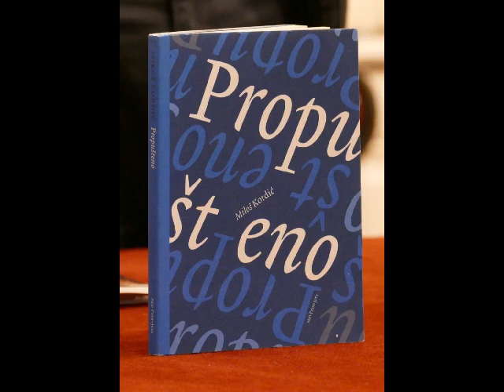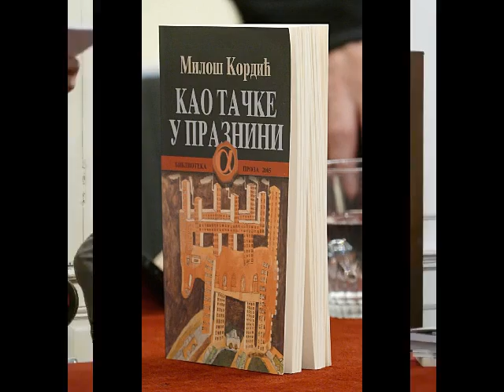Miloš Kordić ... slajd video Miljko J. Radanovic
Snaga poetske i prozne reči Miloša Kordića
subota, 29 april 2017 22:28 | Izvor: R. K.; Večernje Novosti

BEOGRAD - Miloš Kordić je jedan iz redova vrsnih pesnika koji se s velikim uspehom okušao i u prozi. Nјegove pripovetke, novele i na kraju izuzetan roman "Daždevnjak" dokaz su da je reč o autoru velike umetničke snage, vrsnom pripovedaču čija se poetska linija lako prepoznaje unutar proznog dela.

Ovo je, uz ostalo, govoreći o delu pisca Miloša Kordića, rekao prof. dr Dušan Ivanić, u Udruženju književnika Srbije, na veoma posećenoj večeri posvećenoj Kordićevom stvaralaštvu. Ivanić smatra da naša javnost nije dovolјno upoznata sa onim što je Kordić stvorio.

Sličnu ocenu dao je i prof. Dušan Đaković. On smatra da je celokupni Kordićev opus impresivan, s obzirom na to da je iza autora 30 knjiga poezije, pripovedaka, ostvarenja za decu, a na kraju i roman.
U obraćanju okuplјenima, sam pisac je pokušao da odgovori na pitanje gde su se i kada susreli on i poezija i ko je tu koga prvi uhvatio za ruku.

" Mi rođeni na Baniji valјda i ne možemo da budemo drugo nego pesnici, s tim što jedni to iskažu i kroz knjige. Tamo je i nebo jedinstveno, samo na još dva mesta u svetu video sam tako nešto, i možda je to ono što nas određuje da pišemo " – kazao je Kordić, koji je sam čitao svoje pesme i delove iz proznih ostvarenja.

Urednik i voditelј Tribine Francuska 7 je književnik Milјurko Vukadinović, koji je u svom uvodu predstavio Miloša Kordića.

Ostale fotografije čiji je autor Miljko Radanović pogledajte u našoj FOTOGALERIJI